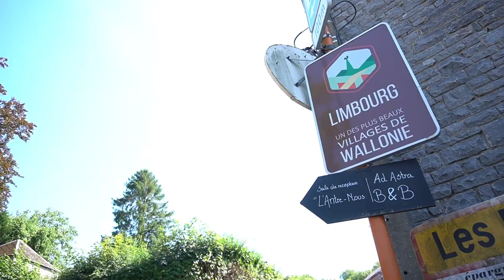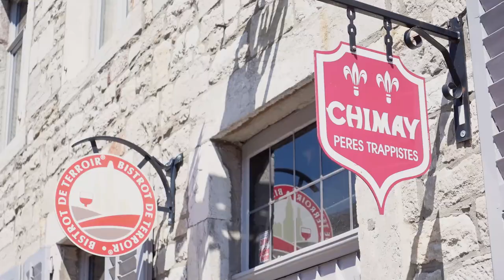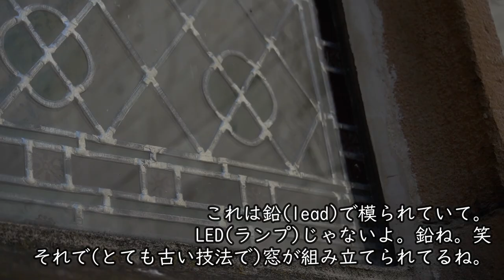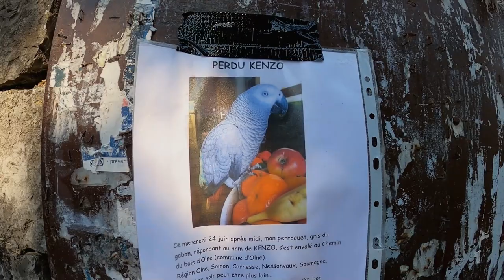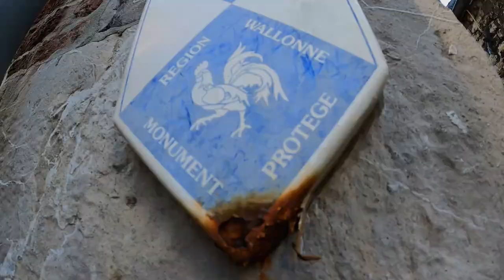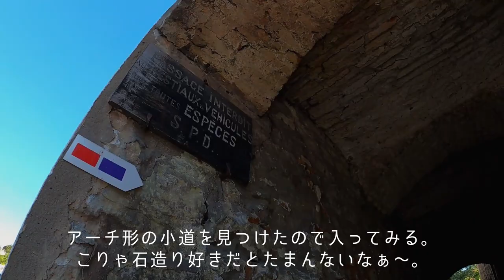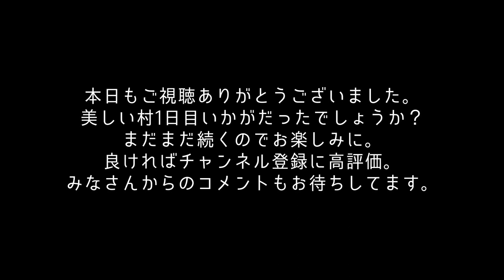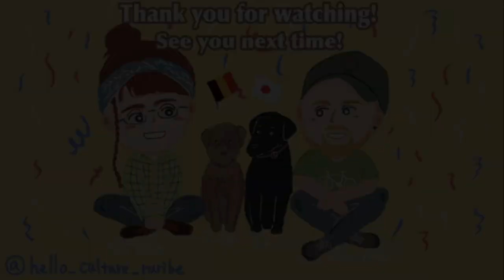【キャンプVlog】「世界で最も美しい村」ロードトリップ#1。水色ドア。まったり猫。白の石造り。お城の前で眠れる幸せ。【Limburg/Soiron/Olne/Franchimont】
Hoi hoi ! Cotje is here !! :)

みなさんこんにちわ！こちゃです！
これよりみなさんと一緒にロードトリップしていこうかと思います！
目的地はベルギーワロン地方にある「世界で最も美しい村」！
無計画とは言え、終わってみるとかなりのハイスケジュールでしたｗ
今回は3つの村をご紹介したいと思います！

とにかくまず人がいなくて車も無くてとてつもなく静かで。
BGMつけようか迷ったんですけどつけちゃいました。
でもBGMもカットも無しの無編集動画(村映像のみ)も最後に出そうか悩み中です。

もっとゆっくり歩いてる場面が欲しかった！って思う方もいるかもですが。
カット無しだとべらぼうに長くなってしまうのでｗ(;・∀・)
そういうことも含めて意見や感想をコメント欄で知れると嬉しいです！
(2日目からは動画2つに分けようかなぁとか考え中。どうでしょうか。)

ベルギーの村にはなかなか行く機会がなかったのですごくわくわくで！
ワシもバスちゃんもわんこズもとっても楽しめました！
2日目、3日目と投稿していくのでみなさんご一緒してくれると嬉しいです！
まだまだ綺麗な村々いっぱい出てきますよ～！
ぜひおやつやお酒・おつまみを用意して見て下さいｗ

※ちなみに撮影はコロナ禍緩和生活中に行ってきたものです。
第二波も収まって来ています。このまま徐々に良くなることを願います。

【誤字】
Limburg→Limbourg

次回もお楽しみに！！(/・ω・)/